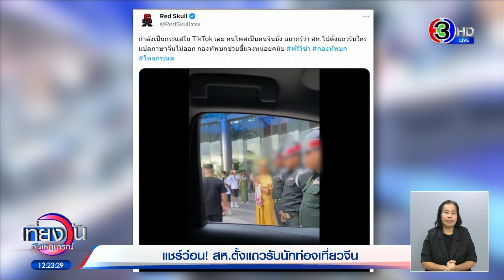อีกแล้ว! คลิป สห.ตั้งแถวรับ นทท.จีน 'สุทิน' แจงเหตุเกิดปี 64 หากผิดจริงสั่งรับโทษย้อนหลังได้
มีต่อเนื่องกรณีนักท่องเที่ยวจีนอีกแล้ว ก่อนหน้านี้เป็นคลิปสวมชุดเครื่องแบบตำรวจไทยเต็มยศ โพสต์อวดในโซเชียล ล่าสุดมีคลิปชายแต่งตัวคล้ายสห.ตั้งแถวรอรับ ถูกแชร์ในโซเชียล และเป็นประเด็นที่ถูกวิจารณ์ถึงความเหมาะสม ล่าสุดมีคำชี้แจงจาก รัฐมนตรีว่าการกระทรวงกลาโหมแล้ว

เพจ "Red Skull" ได้โพสต์คลิปและข้อความระบุว่า "กำลังเป็นกระแสในติ๊กต็อก เลย คนโพสต์เป็นคนจีนมั้ง อยากรู้ว่า สห.ไปตั้งแถวรับใครแปลภาษาจีนไม่ออก กองทัพบกช่วยชี้แจงหน่อยครับ"

ในคลิปดังกล่าว มีข้อความเป็นภาษาจีน แปลเป็นไทยใจความว่า "เป็นการเช่าเหมาเที่ยวในประเทศไทย พร้อมไกด์นำเที่ยวส่วนตัว แบบกำหนดเอง ทัวร์พัทยาแบบวันเดย์ทริป รับ-ส่งถึง สนามบินในกรุงเทพ"

จากคลิปจะเห็นว่าผู้ที่ถ่ายคลิปน่าจะเป็นเพื่อนนักท่องเที่ยวจีนรายนี้ที่ถ่ายออกมาจากรถ โดยมีชายแต่งตั้งคล้าย สห. หรือ สารวัตรทหาร จำนวน 6 นาย ยืนต้อนรับตรงทางลงรถ นอกจากนี้ก็มีผู้หญิงสวมชุดไทย 4 คน มายืนรอมอบพวงมาลัยด้วย ขณะที่ในคลิปก็ยังมีช่างภาพมาถ่ายภาพด้วย

แน่นอนจากโพสต์นี้ ชาวโซเชียลมีการเรียกร้องให้กองทัพออกมาชี้แจง ว่าทำไมมีภาพแบบนี้ปรากฎออกมาอีก หรืออาจจะเชื่อมโยงกับทัวร์ VVIP หรือไม่

ล่าสุดมีคำชี้แจงแล้ว นายสุทิน คลังแสง รัฐมนตรีว่าการกระทรวงกลาโหม ระบุว่าเมื่อวานนี้ได้สั่งการให้หน่วยงานที่เกี่ยวข้องเข้าไปตรวจสอบอย่างละเอียด ซึ่งในเบื้องต้นได้รับแจ้งว่าเป็นคลิปวิดีโอเมื่อปี 2564 ส่วนจะไปด้วยเหตุใดนั้นอยู่ระหว่างการสอบสวน

นักข่าวถามว่าเป็นคลิปเก่าแล้ว ถ้าตรวจพบว่ามีความผิดเราสามารถเอาผิดได้หรือไม่ คุณสุทิน บอกว่า ถ้าเหตุดังกล่าวเกิดขึ้นจริงๆ และไม่ถูกต้อง ผิดระเบียบของทางการ ก็สามารถที่จะเอาผิดย้อนหลังได้ ก็ย้ำต้องตรวจสอบให้ละเอียดและให้ความเป็นธรรมทุกฝ่าย

เที่ยงวันทันเหตุการณ์ วันที่ 7 ธันวาคม 2566